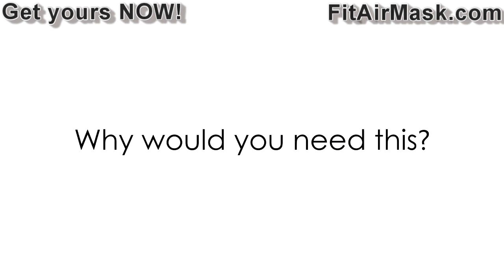Fit Air Mask Video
Live Healthier!
Free your air of allergens, smoke, and viruses with the best ultralight air solution anywhere you go.